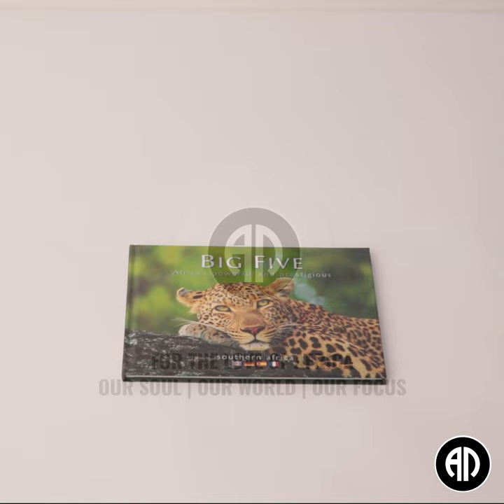Big Five Small Hard Cover Coffee Table Book